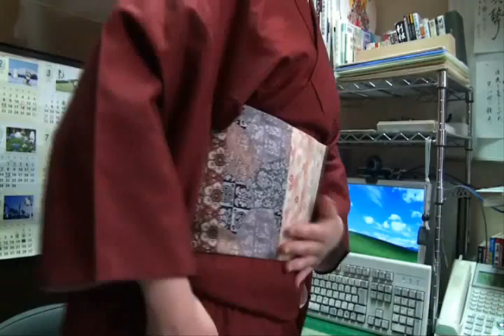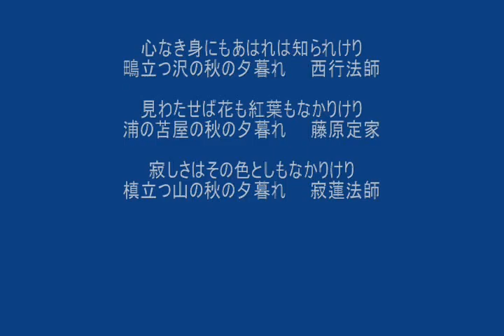福岡の質屋ハルマチ原町質店(はるまちしちてん)動画ブログ一万本ノック！